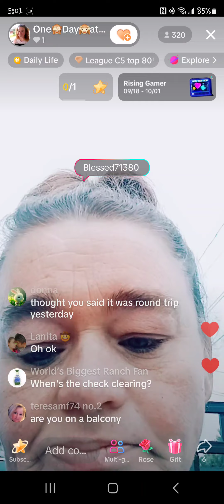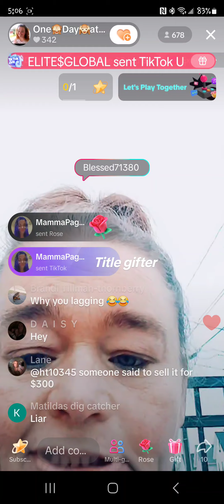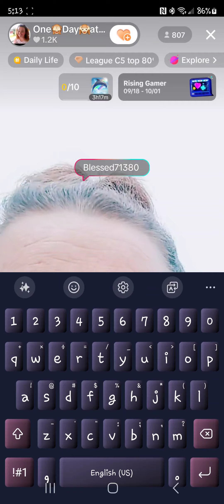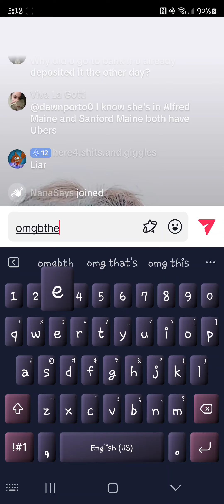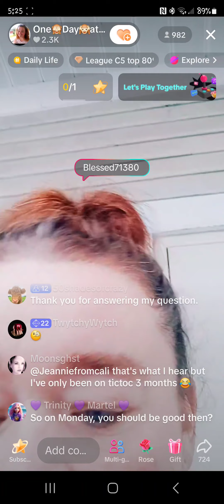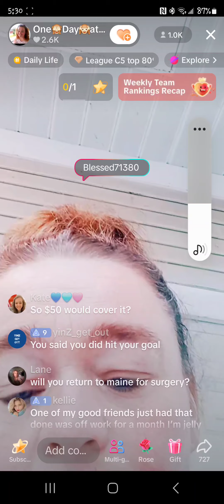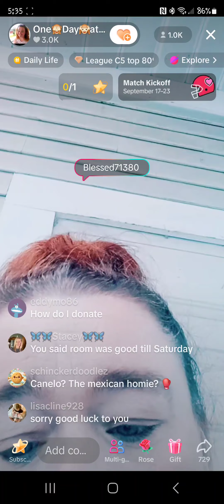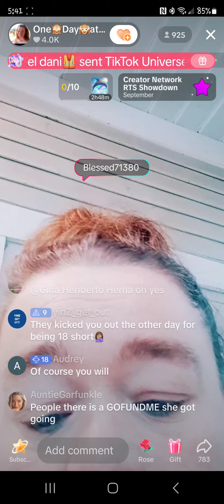09/20 Amanda Bowden